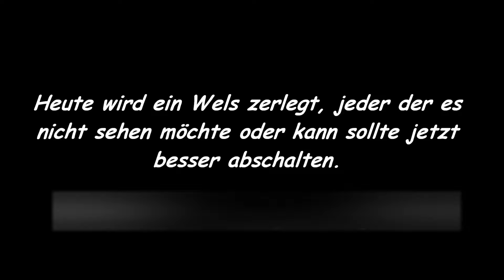Welssteak und Wels Filete schneiden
Heute mal die Zerlegung eines Welses, denn Fische die man fängt sollte man auch verwerten und da ist so ein Wels ab und an nicht so schlecht.

Ja der Fehlerteufel hat sich bei dem Wort waidgerecht eingeschlichen, das tut der Zerlegung aber keinen Abbruch und immer daran denken das es nur eine Variante ist wie ich meinen Welse zu 90% Küchenfertig mache.